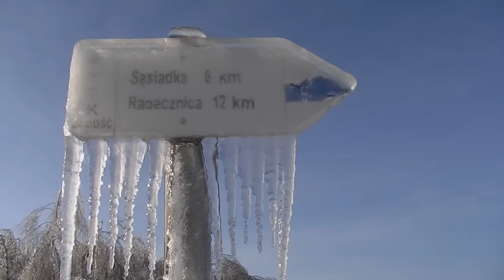Zima - Polska (Winter Princess - Zero Project)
Annisa Maria Molas (Jakarta) in "Charming World".  Zima na Roztoczu Szczebrzeszyńskim